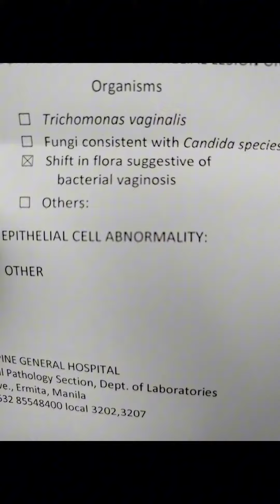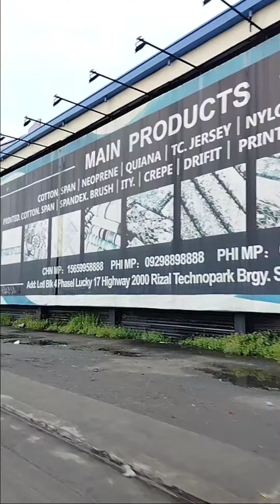BUMALIK ako sa OB GYNE ko para malinawan ako sa sitwasyon ko | ANGONO Rizal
napakahalaga talaga ng ating kalusugan,.kung mahal naten ang pamilya naten KAILANGAN naten ingatan ang mga SARILI naten upang di tayo basta basta nagkakasakit